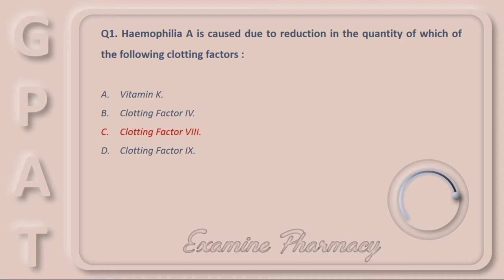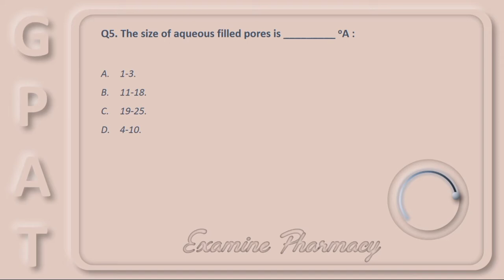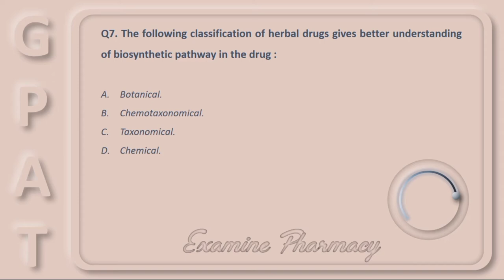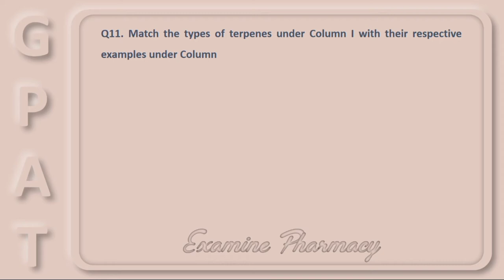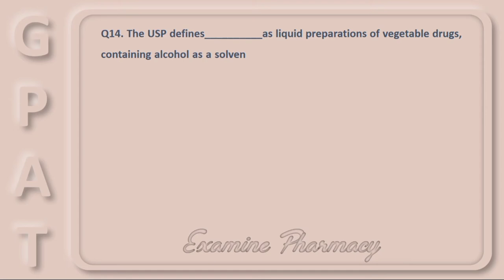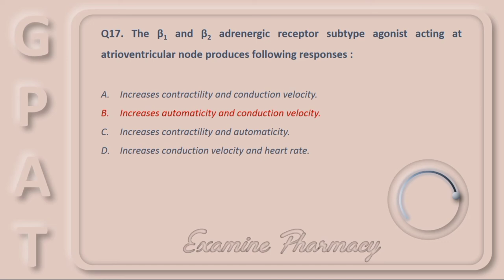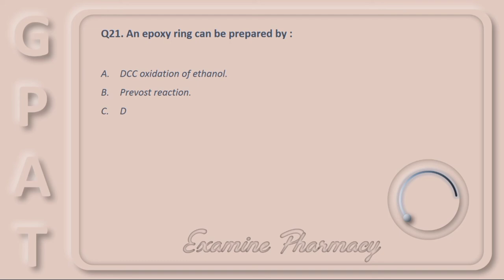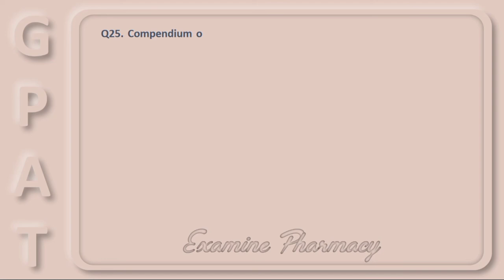GPAT QUESTION PAPER 2021 WITH ANSWER KEY || Examine PHARMACY